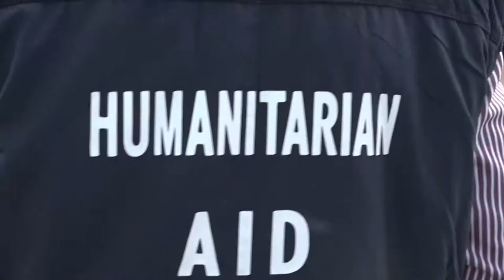Ximo Puig estima que han llegado a Alicante 4.000 o 5.000 ucranianos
El president de la Generalitat, Ximo Puig, ha afirmado que "pese a no tenerlos cuantificados" oficialmente, estima que 4.000 o 5.000 ucranianos ya han llegado a la provincia de Alicante huyendo de la guerra.

En cuanto a la regulación de los documentos de los miles de refugiados ucranianos que vendrán a Alicante, el presidente ha anunciado que ahora mismo se está trabajando para la instalación de un centro en la ciudad de luz en el que la Policía Nacional contará con un lugar específico para agilizar los permisos de residencia.